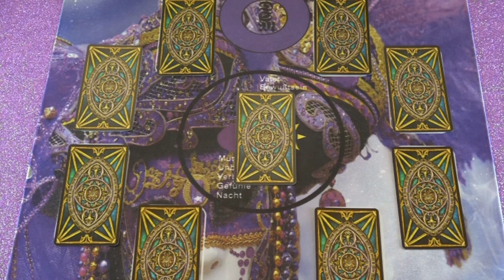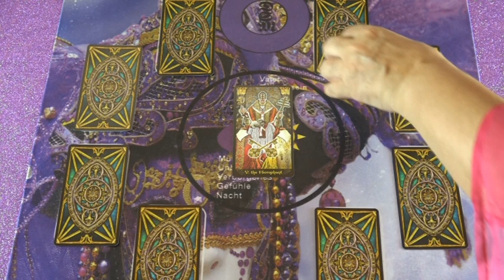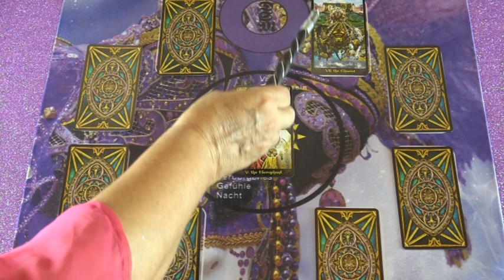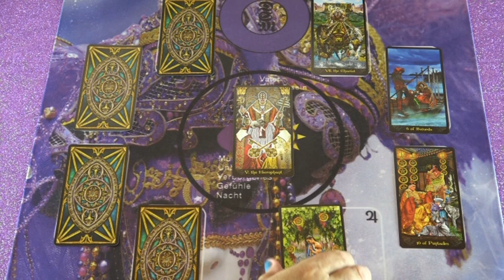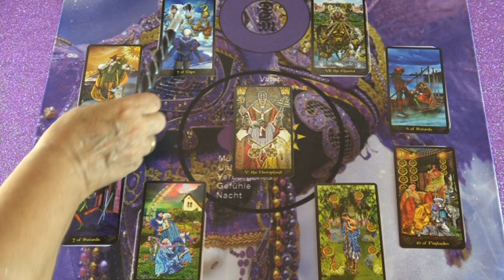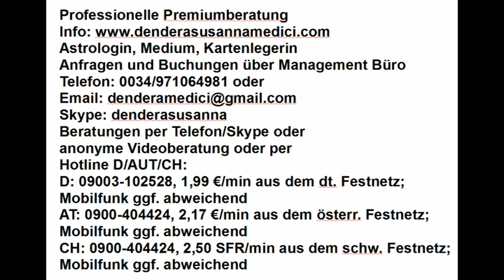Saturn Orakel: 21.07. - 27.07.2018